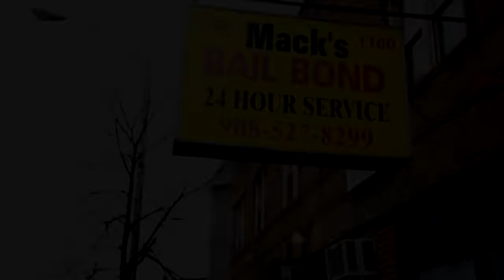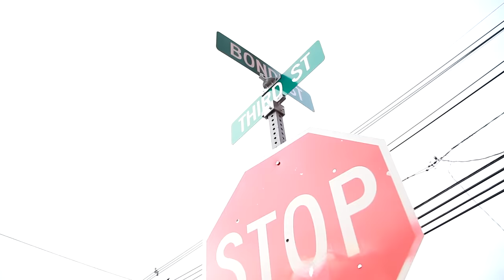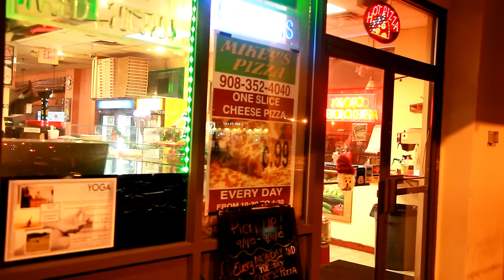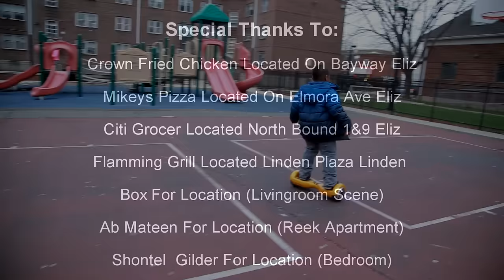Mayhem Episode #12 [ Loose Lips Sink Ships ]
Mayhem Web Series Is Based Out Of Elizabeth NJ, This Web Series Is Un Like Any Other Web Series Hosted Online... Mayhem Is Pushing The Envelop With A Great Storyline, Drama Of Real Life Situations Like Dirty Cops, Big Drug Sales, Cheating, Gun Sales And So Much More... Created, Directed & Edited By: Andre Keys Executive Produced By: Darrell Peterson... Brought To You By: Driz Iz Dre Multimedia... Copyrights 2015 Trademarked 2015 Contact Info